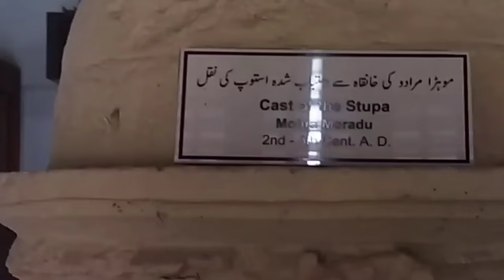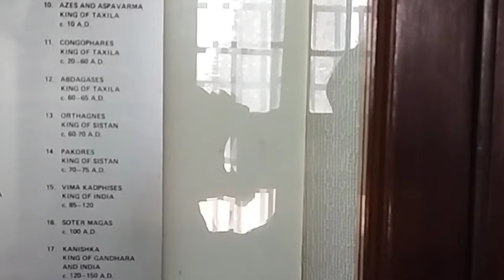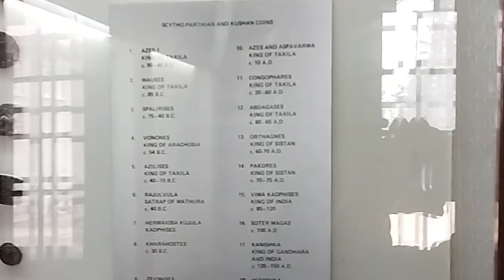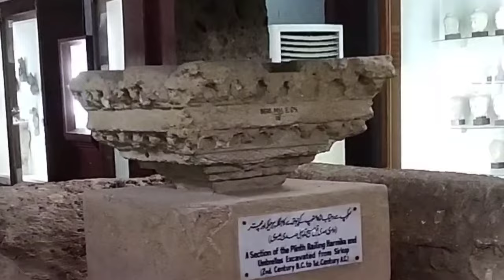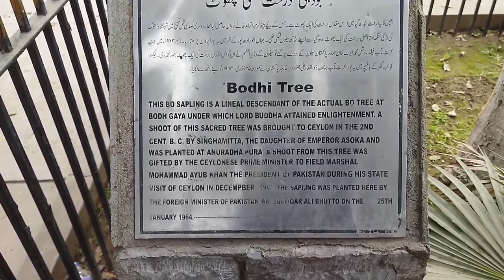Taxila Museum | Rawalpindi | Buddhist Relics | Stupas | Vlog#4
Track Information:
Track: Erev Shel Shoshanim
Artist: Ethan Eubanks